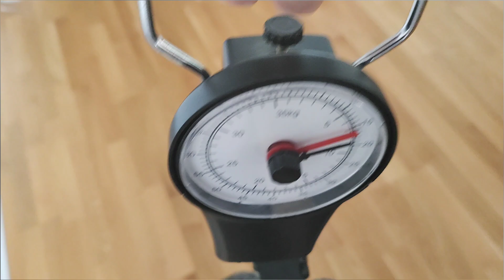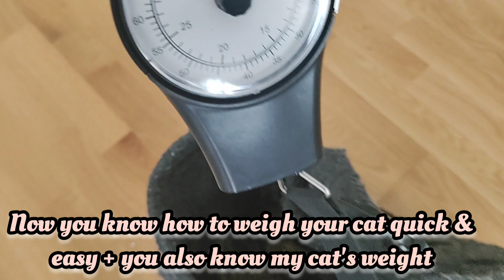Weighing a Cat That Hates Being Held😾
Want to keep track of your cat's health and weight easily at home? In this video, I show you a simple and fast method to weigh your cat using a fish weighing scale and a lightweight bag. This technique is perfect for monitoring your cat's weight, whether they're a healthy size or at risk of becoming overweight. Please share how you weigh your cat and if the cat´s okay with it, please also share how much the weight is.

𝑻𝒐 𝒚𝒐𝒖 𝒘𝒉𝒐 𝒅𝒐 𝒊𝒕 𝒂𝒍𝒓𝒆𝒂𝒅𝒚, 𝒕𝒉𝒂𝒏𝒌 𝒚𝒐𝒖❤️😽